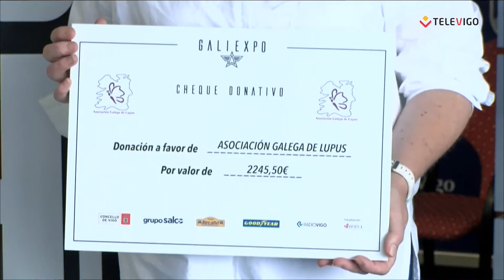PLATO ABIERTO 15 06 2022 - Ángel Martín y Christian Docampo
Hoy vamos a conectar con Ángel Martín, el famoso cómico que nos resume las noticias en las redes, para hablar de su libro "Por si las voces vuelven" que está siendo un exitazo de ventas.

Después tendremos a nuestro dentista de confianza, Christian Docampo, que nos advertirá de los peligros que pueden acarrear algunos productos que se pueden comprar a través de internet y que no son del todo recomendables.